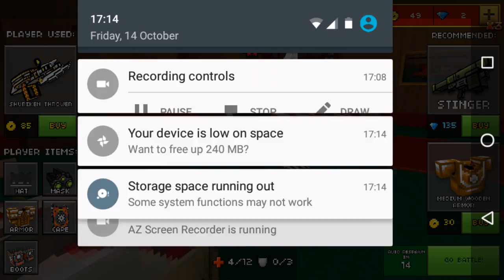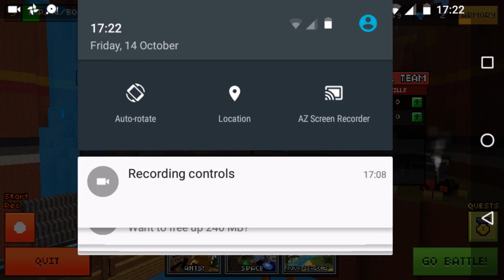Pixel gun 3d episode2